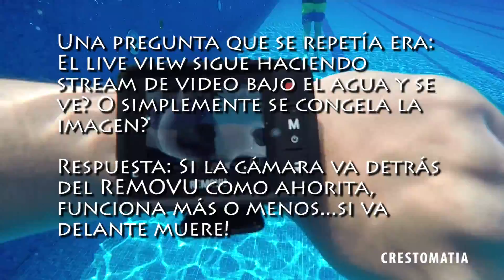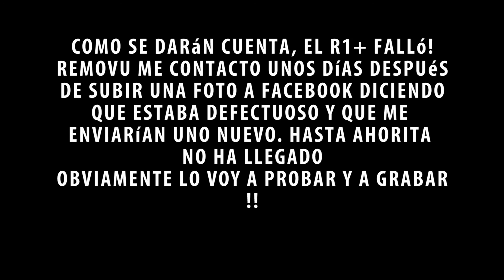Unboxing #003 Removu R1+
En el video de hoy hago el unboxing del Removu R1 +!

Quieren reemplazar el uso de su smartphone con un Live Viewer?

Es buena opción para encuadrar sus tomas pero no lo volvería a meter al agua!!

Nikon D7200

Sigueme!!

Shoutout to Vooray, amazing clothing and apparel store!

Our Unboxing and tech channel:

Youtube.com/Beickon